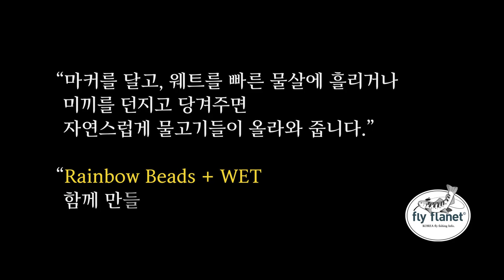[Flyflanet 175][타잉] 플라이 낚시 '웨트훅' 만드는 방법(WET HOOK)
Wet fly fishing

빠른 물살에는 역시
마커를 달고, 웨트를 물에 흘리면
자연스럽게 물고기들이 올라와 줍니다.
레인보우 비드를 머리에 달아놓은 이 미끼는
조과가 매우 좋아요!!

VISE: TMC SOLID VISE HD
Thread(Gray) #8
울트라 와이어(Ultra Wire)
휩 피니셔(Whip Finisher), 가위(SICSSOR) , 하프 히쳐(Half-Hitcher)

레인보우 비드(Rainbow Brass Beads) 2.4mm
무지개 빛이 감도는 황동 비드입니다

님프나 웨트 타잉시에 헤드로 사용하여
자극적인 연출을 유도합니다

Leads to provocative production.

TMC 2487(#12)

①바늘(12번)에 비드를 달고
밑실(Gray #8)을 감아줍니다
Wrap the thread(#8) around the needle(#12).

②말라드 플랭크(Mallard Flank Feathers)로 꼬리를 만들어 줍니다
Mallard Flank Feathers makes a tail.

③울트라 와이어를 잘라 꼬리에 달아줍니다
Cut off the ultra wire. On the tail. Put it on

④더빙 왁스를 발라줍니다(더빙실이 잘 붙어있어요)
Apply dubbing wax.

⑤더빙 디스펜서에서 검정색을 꺼내  몸통에 감아줍니다
Take the black out of the dubbing dispenser.
Wrap it around the body.

⑥와이어를 몸통에 감아줍니다
Wrap the wire around the body.

⑦ 헝가리안 파트리지(Hungarian Partrige) 날개를
머리에 감아줍니다
Wrap the Hungarian An Partridge wings around your head.

⑧마무리

[사용법]
- 빠른 물살이 있을 때 마커를 달아서 흘리세요.
- 물에 던진 뒤에 라인을 조금씩 회수합니다

※자연을 이용한 뒤에는 쓰레기는 수거하고
끊어진 낚시줄, 피운 담배꽁초는 챙겨가주는
선진 낚시인다운 모습을 보여주시기 바랍니다

※ Collect garbage after using nature.
I'm gonna take the broken fishing line, the cigarette butts.
I want you to look more like an advanced angler.